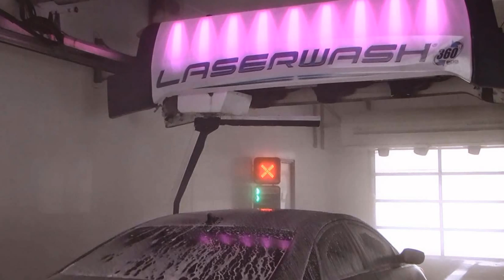My Favorite Carwash Systems